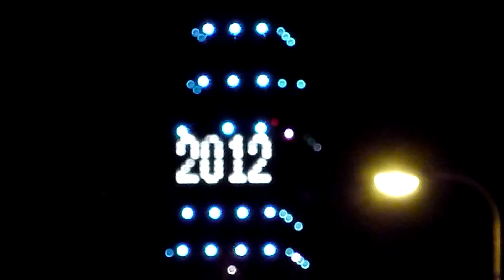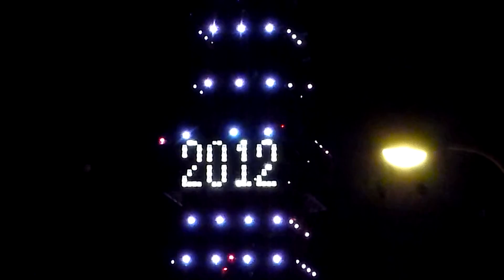【元日特集】新年のご挨拶 東京タワーライトアップ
平成24年1月1日午前零時、港区飯倉片町交差点より、東京タワーの新年ライトアップの様子を収めました。